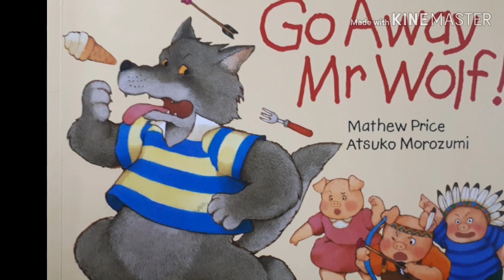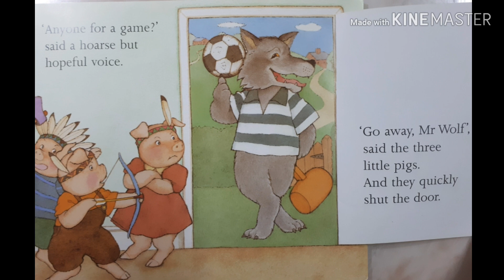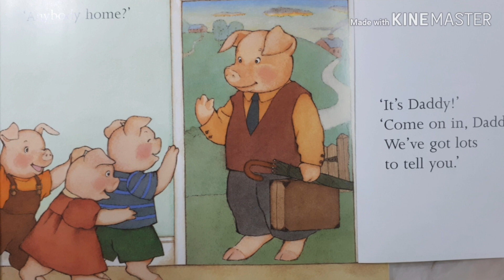Go Away, Mr. Wolf! - by Matthew Price & Atsuko Morozumi 노부영 (read aloud )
네이버에서 "유니스 북앤워드"를 검색해주세요. ^^

Mr. Wolf visits the three little pigs' house. He keeps coming and coming, and pigs keep saying, 'Go away!" What will happen at the end of the story?

늑대가 돼지삼남매의 집에 찾아왔어요. 가라고 얘기해도 자꾸 찾아오네요. 함께 외쳐요! "Go away, Mr. Wolf!"